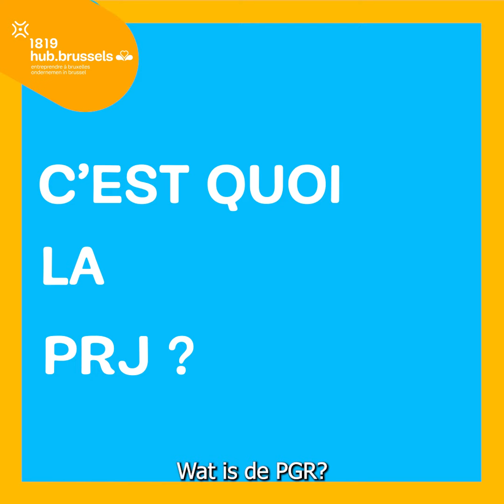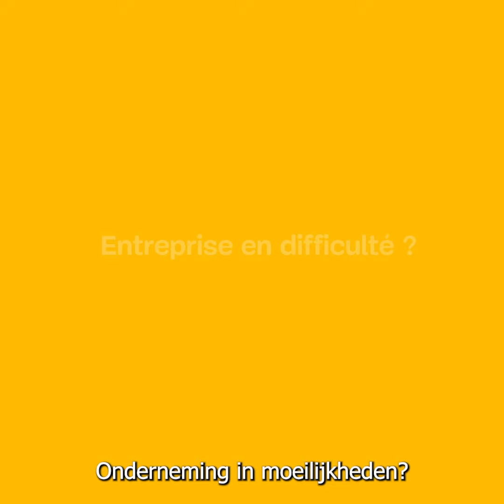Qu'est ce que la procédure de réorganisation judiciaire Interview Paul D'Hayer